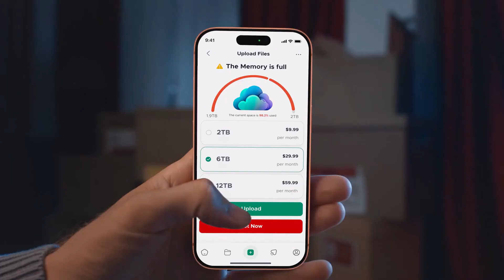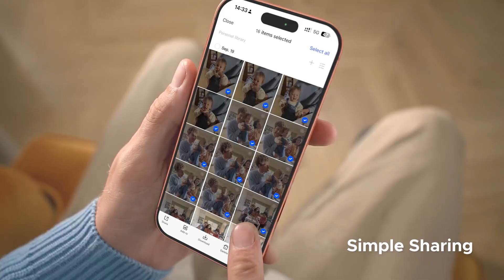UGREEN 65651 NASync DH4300 Plus 4-Bay Desktop NAS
Massive 120TB 4-Bay Storage: Build a formidable 120TB private cloud with four drive bays, offering immense space for backups, media libraries, and business archives. Find compatible NAS hard drives here.
Powerful 8-Core ARM Processor: The energy-efficient Rockchip RK3588 8-core CPU delivers robust performance for file serving, media streaming, and running multiple applications with low power consumption.
Fast & Stable 2.5GbE Networking: Features a 2.5 Gigabit Ethernet port for high-speed network transfers, ensuring quick access to large files and smooth 4K video streaming across your network.
AI-Powered Photo Management: Automatically organizes your entire photo library using AI face and scene recognition, creating smart albums and removing duplicates to save time and space.
Beginner-Friendly UGOS Pro System: Get started in minutes with the intuitive UGOS Pro interface, designed for ease of use without sacrificing powerful features for home users and small businesses.